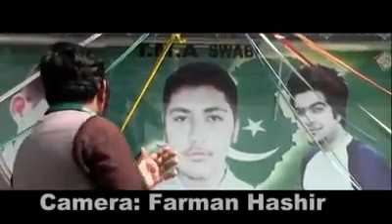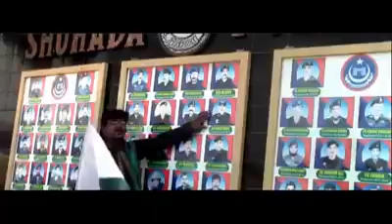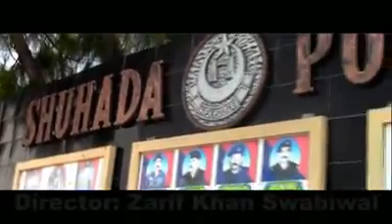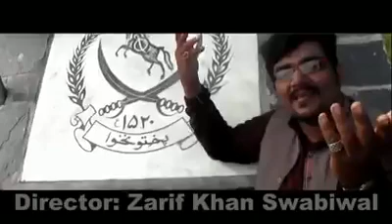March 6, 2018